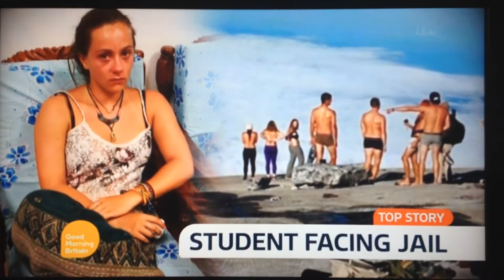Theme and Introduction, Good Morning Britain, 11/6/15